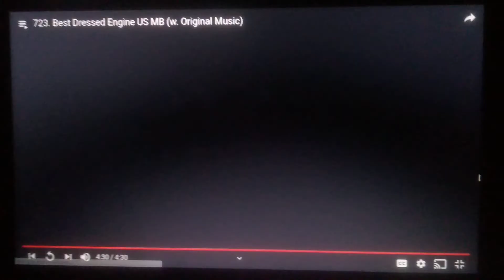Best dressed engine Thomas & Friends us original music